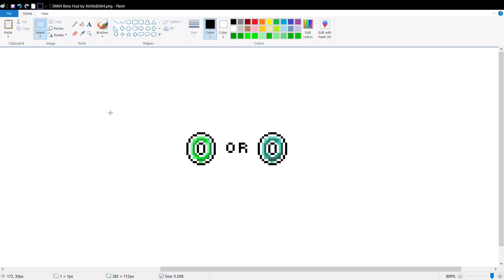which one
A